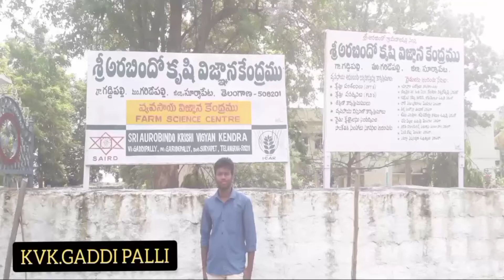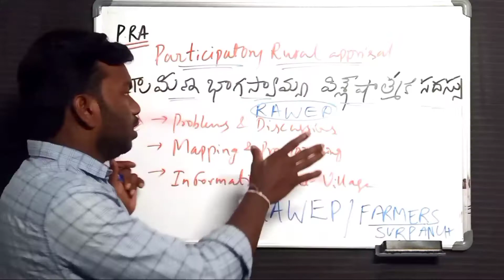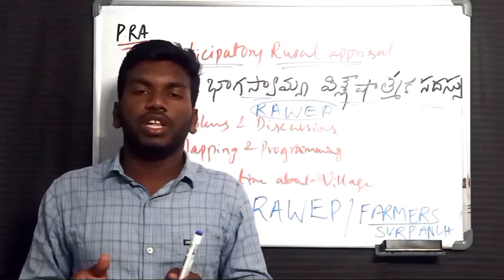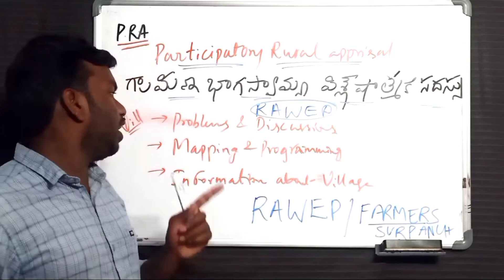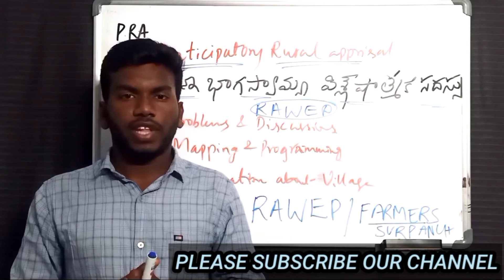P.R.A Programme || Participatory Rural Appraisal || RAWEP Students # KVK Portal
Interact with Farmers And gathering the problematic information in village By Agriculturalstudents
village programme